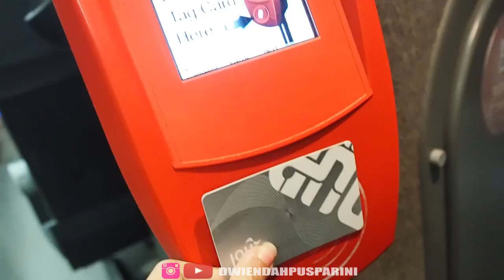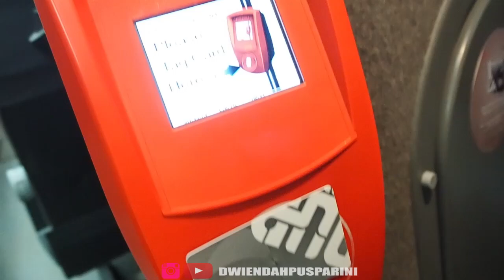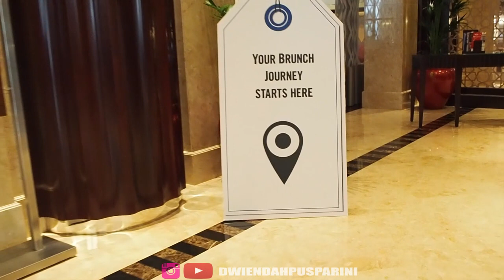VLOG ABUDHABI TRIP | BEACH ROTANA | DWI ENDAH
Hai semuanya ini short trip doank ke abudhabi dan parus ketemu temennya andy jd gak bisa jalan jalan or nyobain restaurant di abudhabi huhuhuhu.
smog yah nanti bisa kesana lagi buat vlog tips tentans travel ke abudhabi dari dubai...

hope you enjoy. xoxoxo